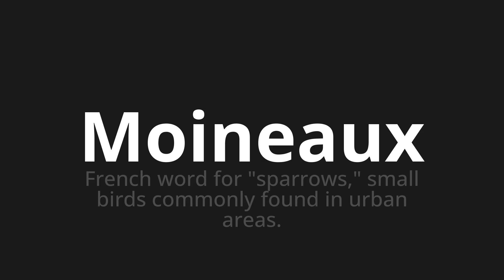How to pronounce Moineaux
Master the Pronunciation of 'Moineaux Which means sparrows' - which means : French Word for "Sparrows," Small Birds Commonly Found in Urban Areas. 📝 with @BaguettePronunciation 🎓🗣️ - [Your Guide to French]

Learn to pronounce 'Moineaux' perfectly in French with our easy and engaging tutorial by @BaguettePronunciation! 📖📽️ In this comprehensive video, we provide you with native speaker examples 🗣️👂 and phonetic breakdowns 🎵 to ensure you get the pronunciation just right.

How to say Sparrow in French